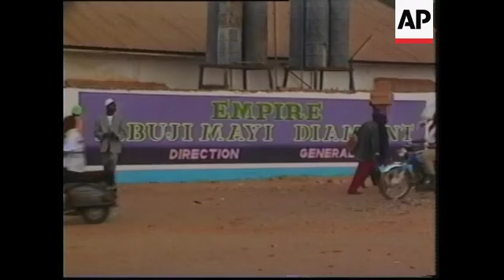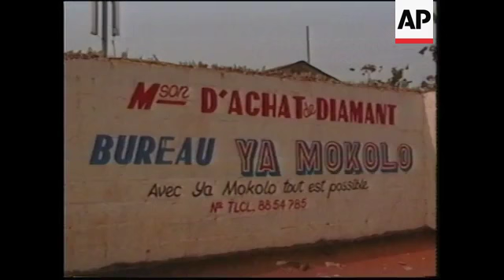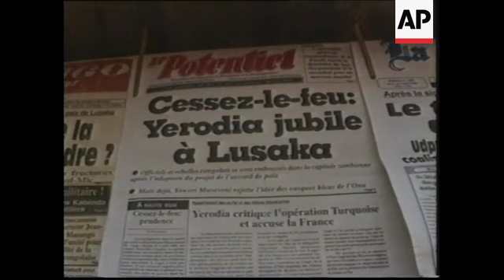CONGO: MBUJI-MAYI: DIAMOND TRADERS NERVOUS ABOUT REBEL ADVANCE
(14 Jul 1999) French/Nat

At the same time some of the states involved in the war in the Democratic Republic of the Congo signed up to a peace agreement last Saturday, rebels were advancing the diamond capital of Mbuji- Mayi.

Some reports say the rebels may have taken the southern city of Kabinda, an important staging-post on the road to Mjubi-Mayi, only 100 kilometers away.

APTN visited the town and discovered that diamond traders fear their business may collapse.

Diamond traders are nervously watching rebel movements towards their city and fear that even a ceasefire won't stop the advance of the rebels.

They say the market is jittery, with nervous trading pushing up prices.

Mbuji-Mayi - the capital of the Kasai province -  is heavily defended by Zimbabwean troops who back the government forces of Congolese President Laurent Kabila.

The diamond trade is a crucial source of funds for the Kabila government.

The vice governor of the province says its people are ready to defend the diamond-producing city.

Six African governments are involved in the war -- Rwanda and Uganda have sent troops to help the rebels, and Angola, Namibia, Zimbabwe, have backed the government.

A ceasefire was officially signed by African leaders last weekend in the Zambian capital Lusaka.

The government and its backers have signed, but the rebels refused after a row over who was to head the mainstream Congolese Rally for Democracy the (R-C-D), which has split into two factions.

The rebels say their war will continue, and the capture of Mbuji-Mayi and its diamond wealth threatens to deal a major blow to both the Kabila government and the peace process.

Diamond traders talk of tough times ahead.

SOUNDBITE: (French)
"Prices (of diamonds) are rising everywhere. Traders are getting nervous and living conditions are not good at all."
SUPER CAPTION: Eduard Kazadi, diamond trader

But local newspaper headlines are optimistic:  'Ceasefire is on the horizon' and  'Victory for Yerodia," the Congolese Foreign Minister.

But diamond traders know that if the rebels manage to take the city, their business is finished.

SOUNDBITE: (French)
"We the people of  'Kasai' do not want the rebels to take Mbuji-Mayi. Once they take the city we will not be able to trade diamonds anymore, and we expect there would be a famine."
SUPER CAPTION: Zephyrin Kamanga, diamond trader

At a grass roots meeting, the Vice Governor of Kasai province said it is Congo's neighbours who are to blame for the war.

SOUNDBITE: (French)
"Our country is the victim of an invasion by Burundi and Rwanda."
SUPER CAPTION:  Francois Kalala, Vice-Governor of the Province of Kasai

Local citizens say they'll defend Congo's sovereignty, using the familiar language of the breakup of the Balkans into smaller states.

SOUNDBITE: (French)
"The national and international community must learn that we the people will always defend the sovereignty of our country. We will never accept the Balkanisation of the Democratic Republic of Congo."
SUPER CAPTION: Rachelle Binene, attendee of meeting

Most residents say they simply want peace.

SOUNDBITE: (French)
"We do not want war because war brings destruction. We want everybody to understand one another."
SUPER CAPTION:  Raymond Kapinga, resident of Mbuji-Mayi

This is not how the authorities of Kasai see it.

The Vice Governor puts on a more confrontational front, insisting that the people are united in wanting to defend the province if the need arises.

SOUNDBITE: (French)
SUPER CAPTION:  Francois Kalala, Vice-Governor of Kasai province